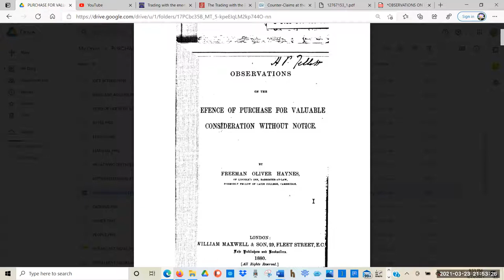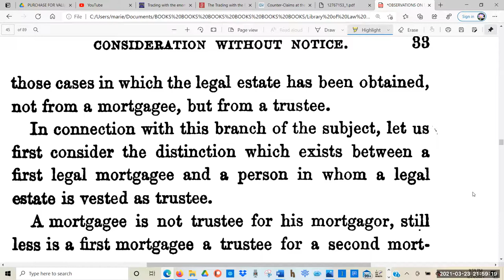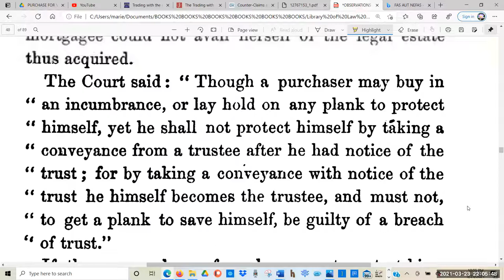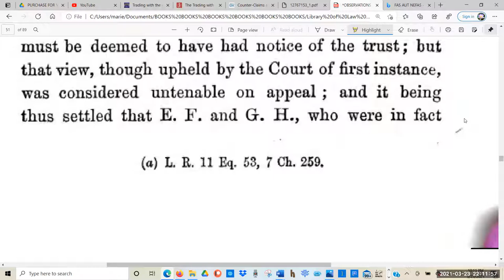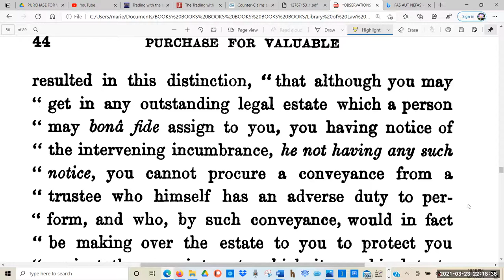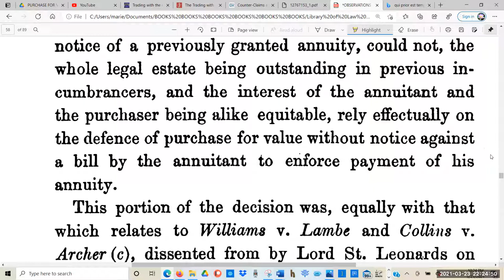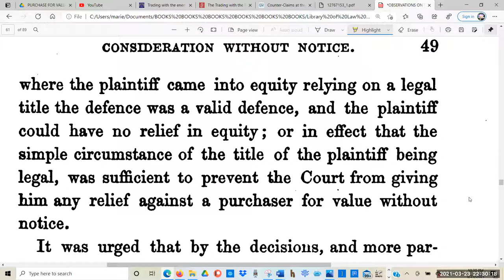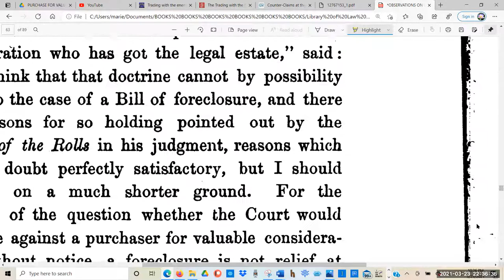OBSERVATIONS ON THE DEFENSE OF PURCHASE FOR VALUABLE CONSIDERATION WITHOUT NOTICE, CHAPTER 2